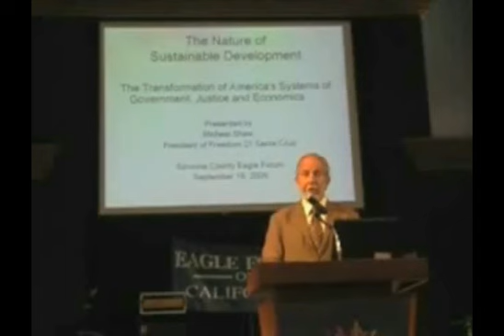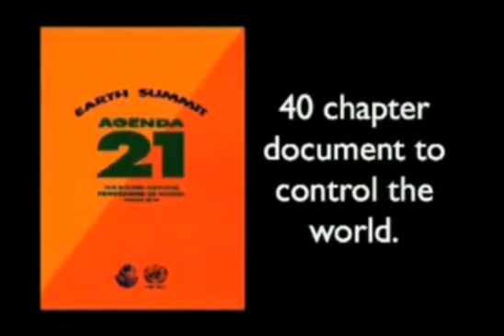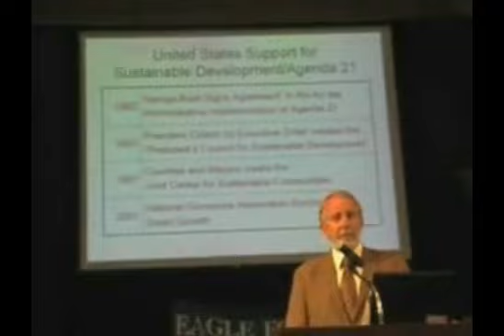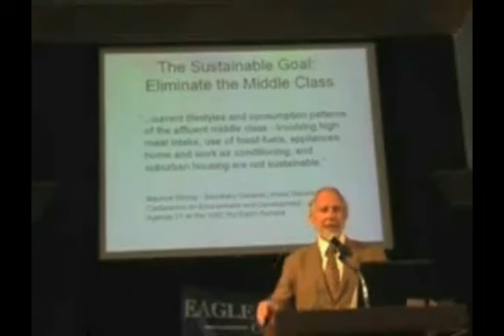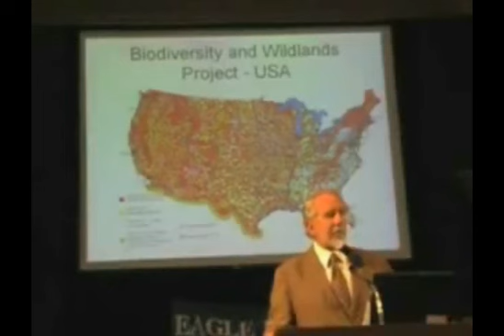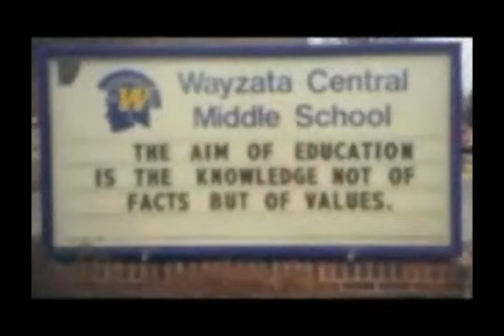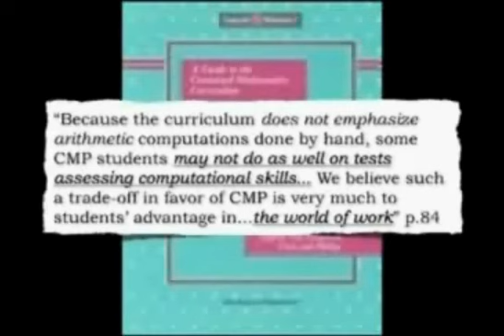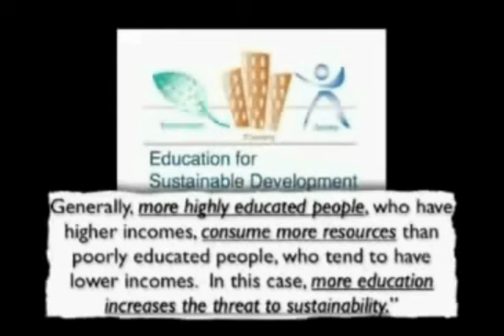A short Dummies guide to Agenda 21/30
This is an uploading of a fellow You tubers video. It is an excellent resume of the Agenda21/30 impact on our everyday lives and hopefully I am helping to circulating widely. The UN Rio Earth Summit of 1992 kicked off the Global Warming scam in order to implement massive laws, rules and diktats that invade every facet of our lives now. The Control network is closing in fast as the Agenda 21/30 expands it's wide ranging mechanisms to implement a One World Government under the UN. Please research - there are excellent videos on You Tube  exposing this scam.